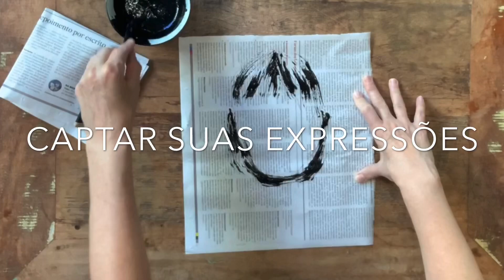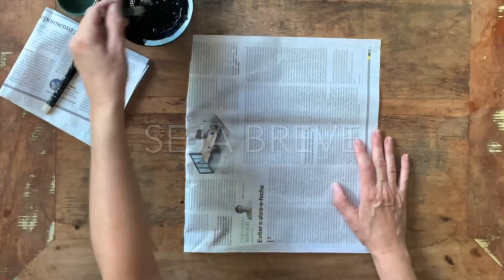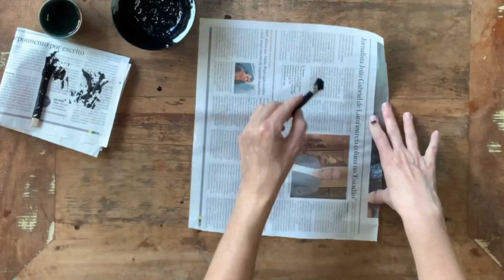AUTO-RETRATO 5 dicas de como fazer. Experimente, é fácil!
5 Dicas para fazer e criar seu Auto-retrato - Aprenda como.
Tutorial de Auto-retrato. Com materiais não convencionais.
 Vocês estão preparados?
CANAL ARTE NO MUNDO
 • entrevistas com artista
 • discussões sobre arte
 • exposições
 • visitas guiadas
• tutoriais para crianças nesse período de quarentena
 • arte para todos
 • aulas